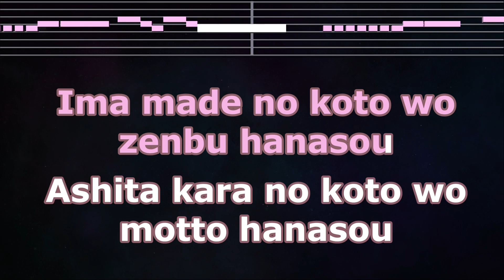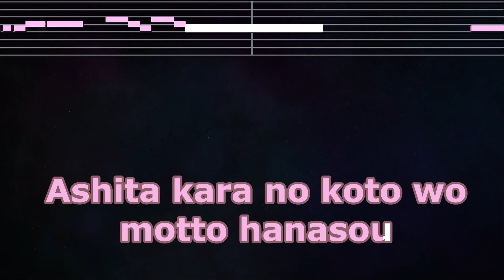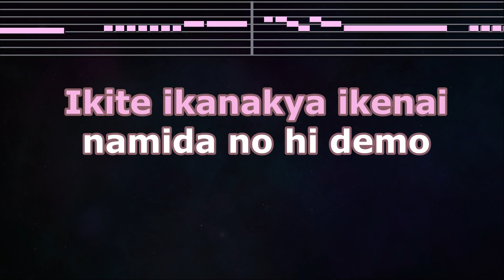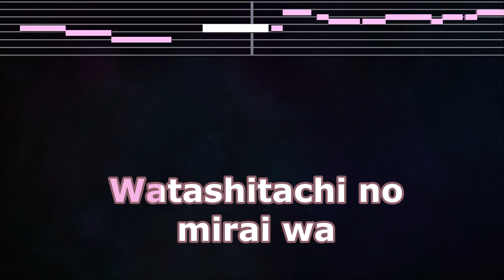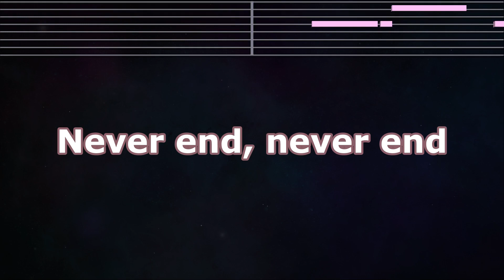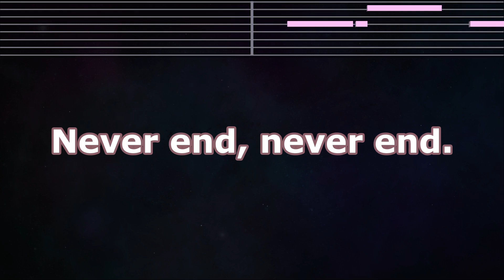Karaoke♬ NEVER END - Namie Amuro 【No Guide Melody】 Instrumental